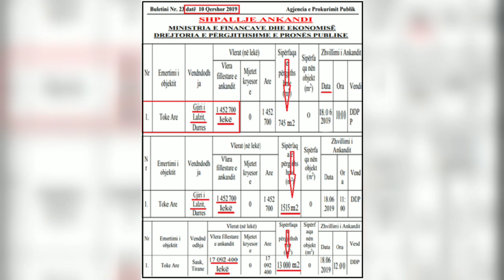Cilëve ua fali “babloku” Rama, këto 15 000 m2 tokë në Sauk e Lalz, me çmim 1 m2 sa 1 abone studenti